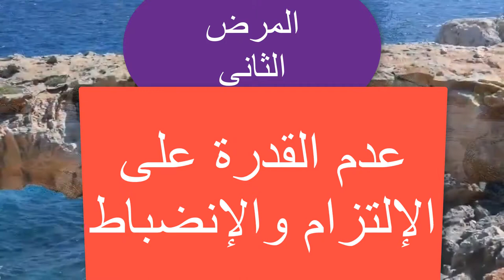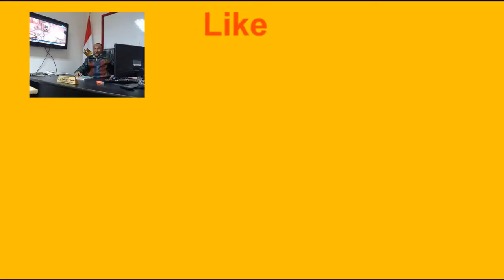المحاضرة _رقم11_من أمراض التداول_عدم الإلتزام من جانب المتداول.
فى هذا لفيديو _نوضح سبب خسارة معظم_ المتداولين والتى منها
عدم الإلتزام بالخطة الموضوعه من جانب المتداول _
مما يؤدى إلى سوء الإدارة المالية _
وبهذا يعرض رأس ماله للخطر_
والذى قد يؤدى فى النهاية إالى خلو محفظته_
وننصح المتداول فى هذه الحالة بما يلى:-
_الصبر على الصفقات إالى أن تظهر النماذج المثالية للشموع اليابانيىة
 إذا كان يتداول بها
_وقراءة الشارت قراه صحيحه _وعدم التسرع فى إبرام الصفقات
_وإذا كان المتداول اللغير متخصص ناجح فى مجاله خارج التداول
 فهذا ليس معناه أنه سوف ينجح فى التداول بنفس الكيفية
لأن بيئة التداول تختلف عن بيئة العمل العادية.
وإلى أن نلتقى فى لقاء أخر